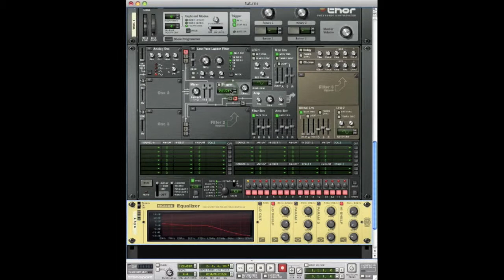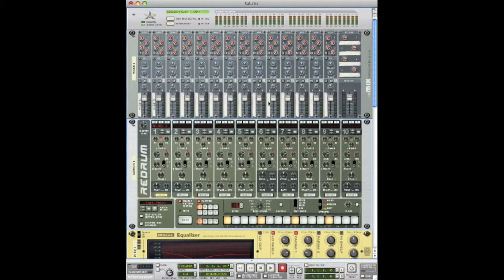Detune Kick Tutorial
Revised tutorial with better screen shot